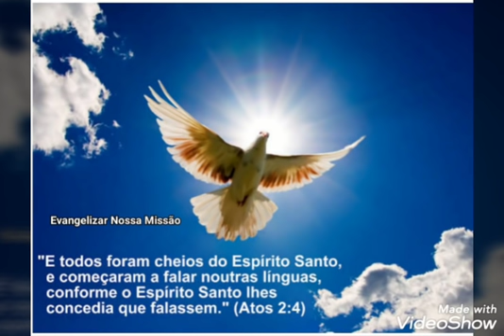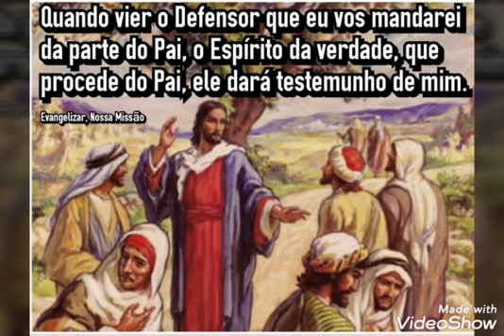💡Evangelho do dia 27/05/19💡 ♥ Com Ruslan Márcio ♥